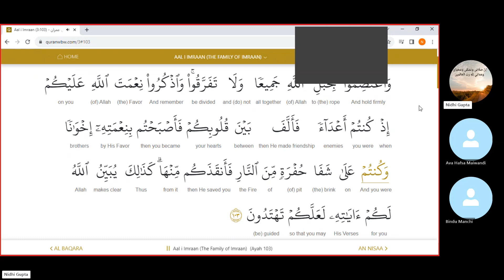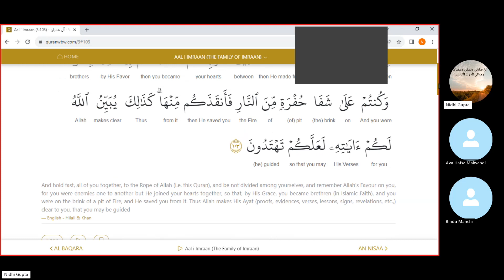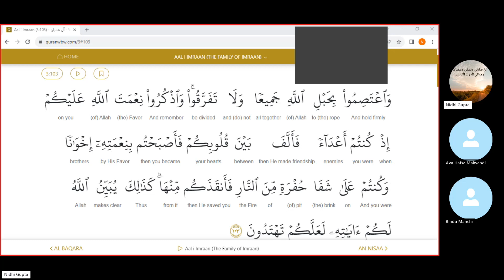August 16, 2023 Surah Aal e Imraan 3:103-part 2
Surah Aal e Imraan 3:103